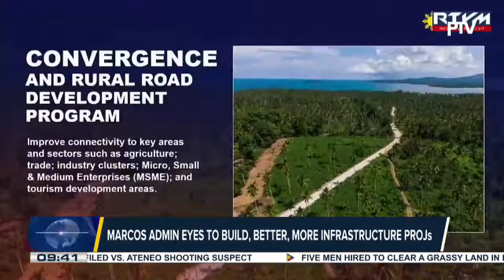Marcos admin eyes to build, better, more infrastructure projects